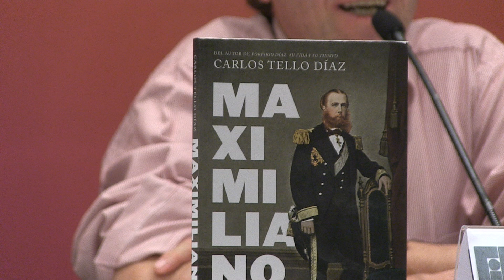MAXIMILIANO, EMPERADOR DE MÉXICO de Carlos Tello Díaz en FIL Guadalajara 2017